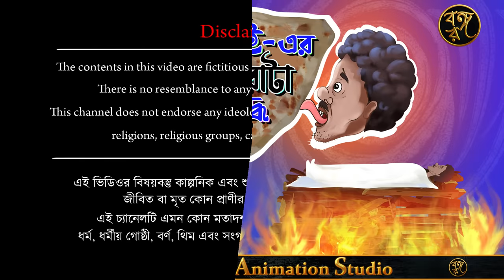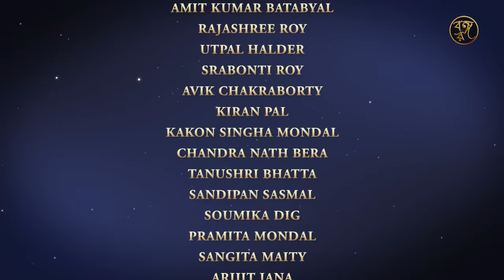POTAIER POROTA JUDDHO || পটাইয়ের পরোটা যুদ্ধ || BANGLA CARTOON || COMEDY STORY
POTAIER POROTA JUDDHO || পটাইয়ের পরোটা যুদ্ধ || BANGLA CARTOON || COMEDY STORY || Bongo Rongo Animation Studio

কে কটা পরোটা খাবে তা নিয়ে পটাই আর মোক্ষদার মধ্যে বচসা বাঁধে, অশান্তি চরম সীমা অতিক্রম করে। এরপর তাদের সাড়া না পেয়ে প্রতিবেশীরা খোঁজ নিতে এসে দেখে তারা মরে পরে আছে। সত্যি কী পটাই আর মোক্ষদা মারা গেল! আসুন দেখে নিই ঠিক কী ঘটে এই গল্পে।

Bongo Rongo Animation Studio আপনাদের জন্য নিয়ে এসেছে একটা বোকা চোরের মজার গল্পের সম্ভার। পটাই হল এমন একজন চোর, " চুরি করে যেখানেই, মার খায় সেখানেই "

"This is a comedy story of an imbecile thief who always makes a mess for his infantile stupidity."

Bongo Rongo Animation Studio আপনাকে কার্টুন জগতের বলয়ে স্বাগত জানায়। নিম্নলিখিত সৃষ্টিগুলি চৌদ্দ (১৪) বছরের বেশি বয়সের জন্য উপযুক্ত ৷ আমাদের চ্যানেলের উদ্দেশ্য হল বিভিন্ন থিম ভিত্তিক অ্যানিমেশন প্রদান করা যা শুধুমাত্র বিনোদনের উদ্দেশ্যে তৈরি করা হয়।
অনুগ্রহ করে "ইউটিউব নির্দেশিকা" অনুসরণ করে মন্তব্য বিভাগে আপনার মূল্যবান মন্তব্য রাখুন। পরামর্শ আন্তরিকভাবে গ্রহণযোগ্য. আপনার অপরিসীম ভালবাসা এবং সমর্থনের জন্য ধন্যবাদ।

Bongo Rongo Animation Studio welcomes you to an arena of cartoon world. The following creations are suited for beyond the age of fourteen (14).
Kindly put your valuable comments in the comment section by following "YouTube GUIDELINES". Suggestions are heartily acceptable. Thanking you for your innumerable love and support.